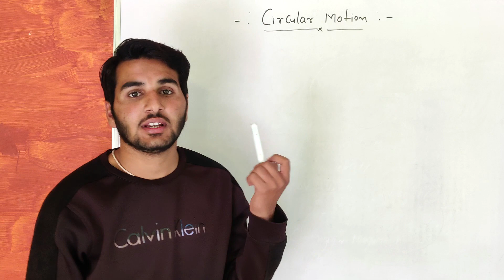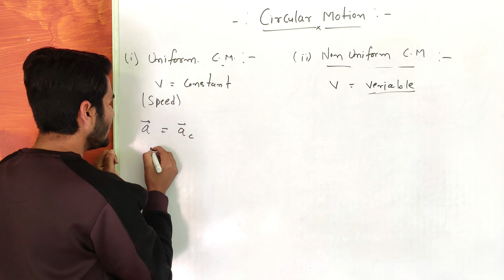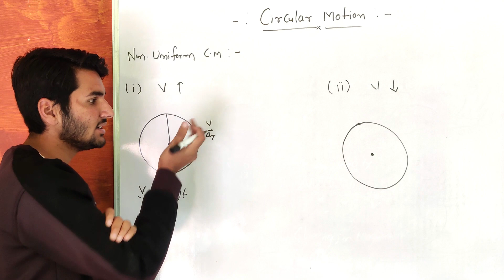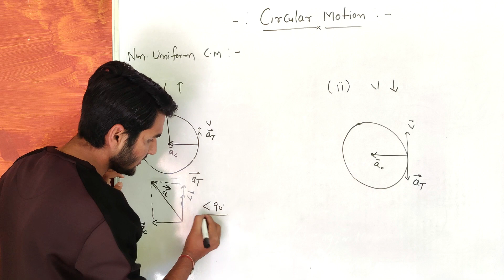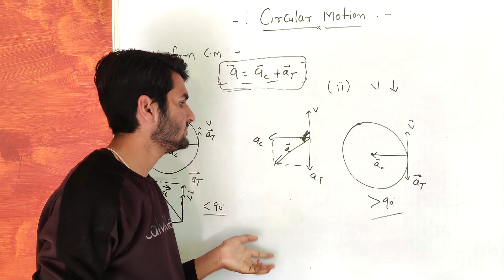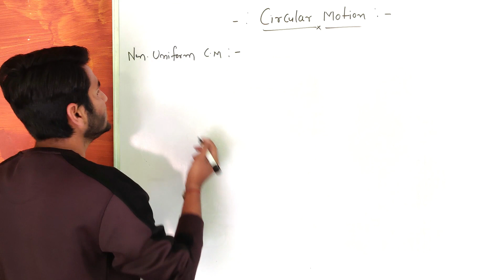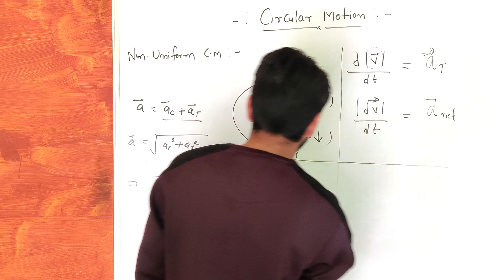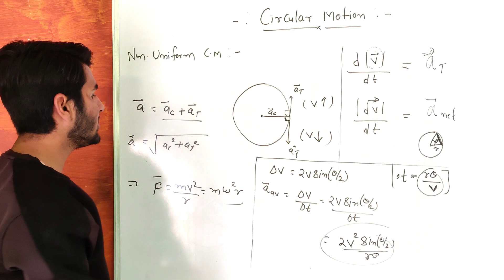Circular motion Part -2 || Types of circular motion ||Class 11 ,NEET & MAINS || All concepts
Circular motion [ all concepts from basic also in hindi ] || NEET & JEE || Physics stream
difference  between 1D , 2D [Projectile] ,& CIRCULAR MOTION
How to relate 1D motion and circular motion
all formulas of circular motion
type of circular motion
CRACK NEET SERIES
OUR planning for next year
physics stream
ncert solution
@Physics Stream physics stream
 @VEDANTU NEET MADE JEE
@Khan GS Research Centre Remove our fear for neet 2021RE NEET OR NOircular motion [ all concepts from basic also in hindi ] || NEET & JEE || Physics stream
CRACK NEET SERIES
physics stream
ncert solution
 @Khan GS Research Centre Remove our fear for neet 2021RE NEET OR NO